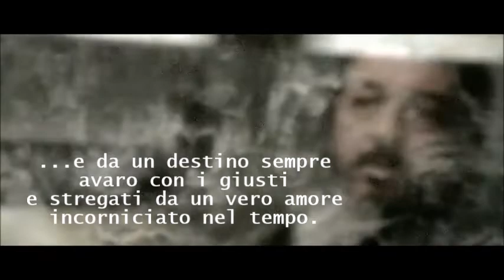"IL SEGRETO DEI SUOI OCCHI" 2009 - teAmo di Maurizio Spagna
Il passato non si chiude mai davvero, finché non si ha il coraggio di tornare negli stessi luoghi oscuri da cui vorremmo fuggire per sempre.
Gocciolanti veleni di rimpianto - e così è la vita per chi orfano resta eterno di un amore distrutto dalla crudeltà degli uomini e da un destino sempre avaro con i giusti
e stregati da un vero amore incorniciato nel tempo.

"L'inizio della fine"
( creazioni Maurizio Spagna)